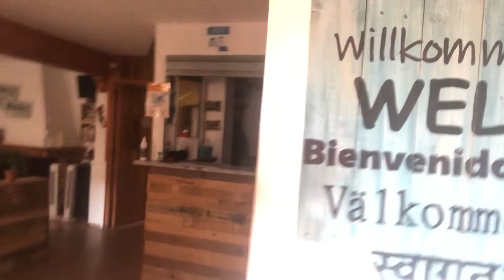مدينة توسا دي مار ، كتلونية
Tossa Del Mar Amazing trip